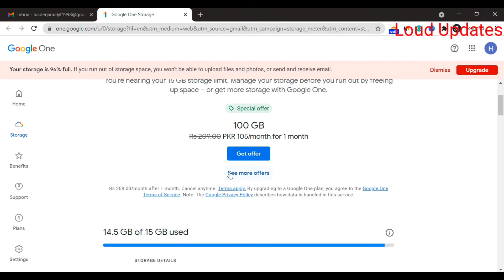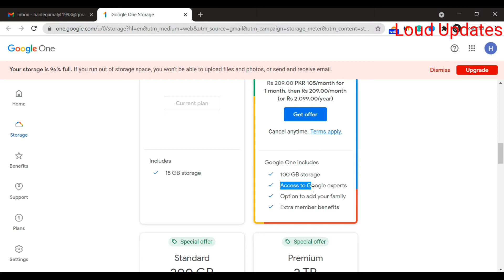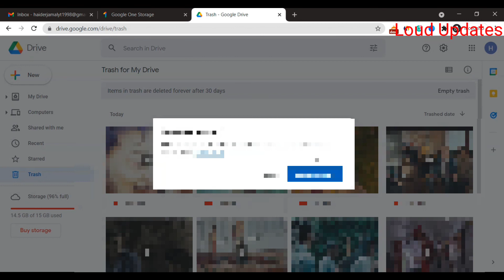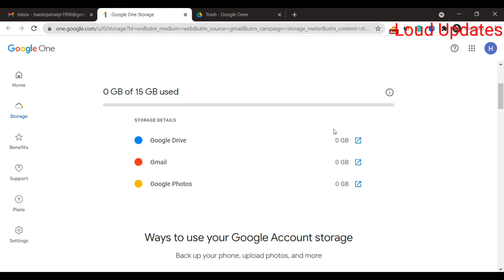How to Free Google Storage (Drive, Photo, Gmail) Clear Space if Running Out in Google Account 15 GB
In this video tutorial, i will guide you on how to fix the "google storage is full" So watch a complete video tutorial and learn more about how to fix google storage is full.

Social

©Copyright by Loud Updates Don't Try To Re-upload